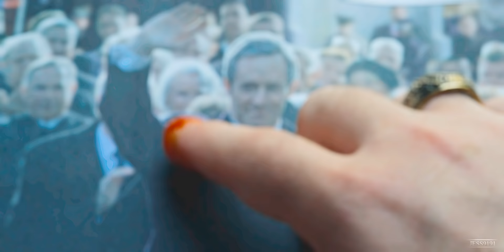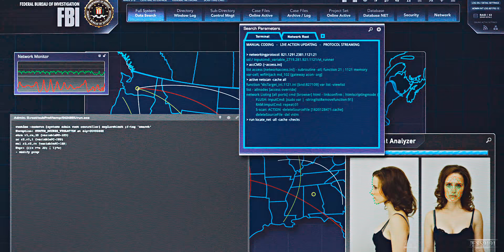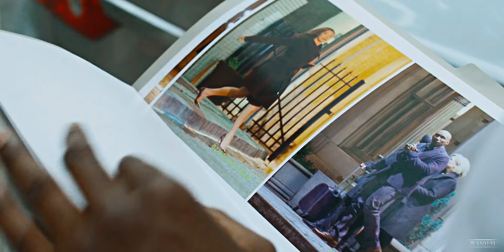House Of Cards - Legendary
SPOILERS FOR SEASONS 1- 5

Thanks Brankica for the song idea! :)

Song: Legendary by Welshly Arms